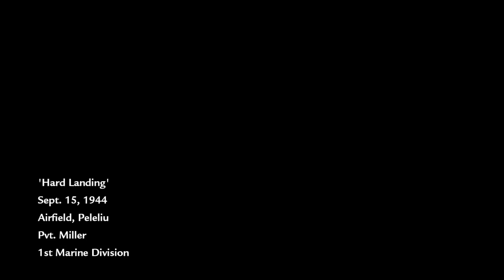"Call of Duty: World At War" part 3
I hope you all enjoy this series as I upload more and more to it.